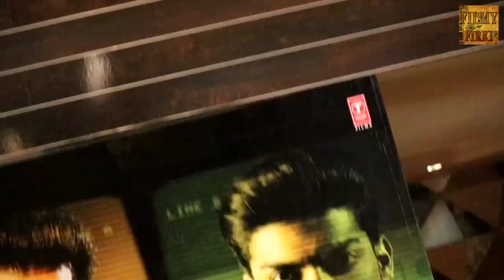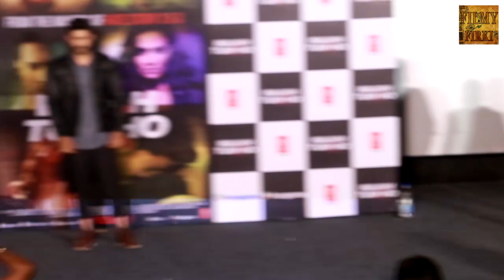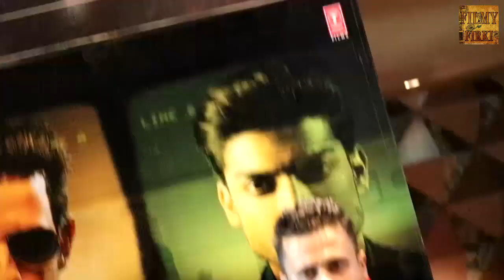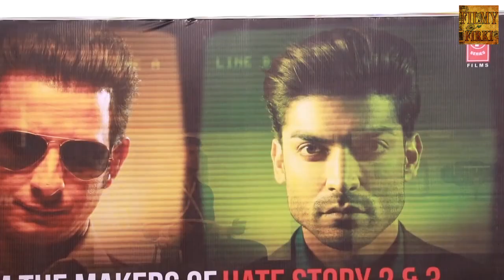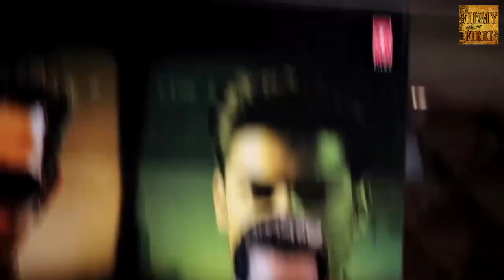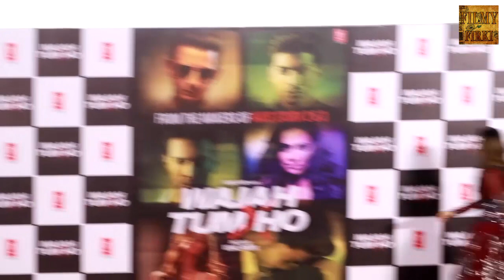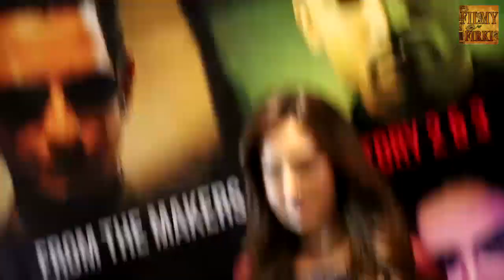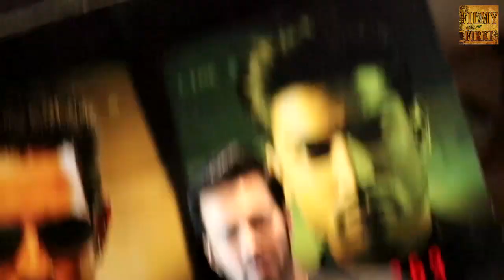Wajah Tum Ho Movie Promotional Event 2016 | Vishal Pandya | Sana Khan, Sharman And Gurmeet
Wajah Tum Ho Full Movie Event Vishal Pandya With Sana Khan, Sharman And Gurmeet Rajniesh